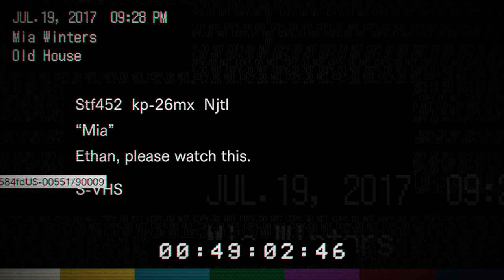Resident Evil 7: Shotguns, Chainsaws and an Old Flame - Part 5 - The Game Gent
An old VHS, new weapons and Mia returns. A new chapter in Resident Evil 7!